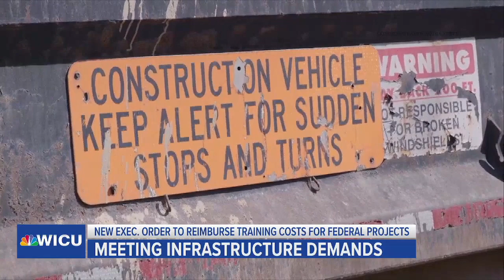New. Executive Order to Reimburse Training Costs for Federal Projects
Pennsylvania Gov. Josh Shapiro signed an executive order creating a first-in-the-nation job training program.